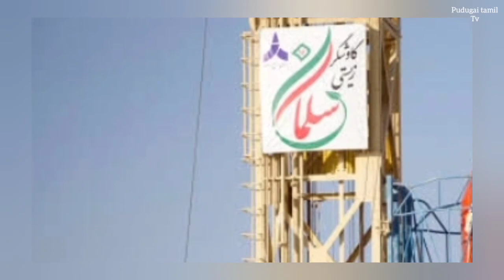விலங்குகளை விண்ணுக்கு அனுப்பிய ஈரான் !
Iran, which is trying to send humans into space, has now announced that it has sent a spacecraft with animals into space.

 Telecommunication Minister Isa Sarepur said that the spacecraft was sent to a distance of 130 kilometers in orbit.  The 500 kg spacecraft did not specify what animals or how many animals were sent.

Iran announced in 2013 that it had successfully sent a monkey into space on a spacecraft. Last September, it announced the successful launch of a data-gathering satellite. Efforts are being made to send humans into space soon.